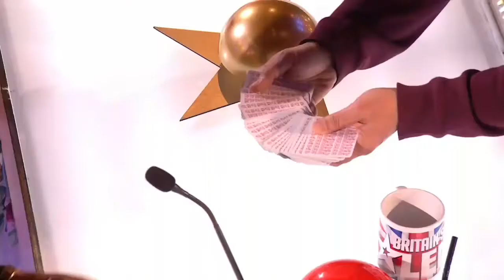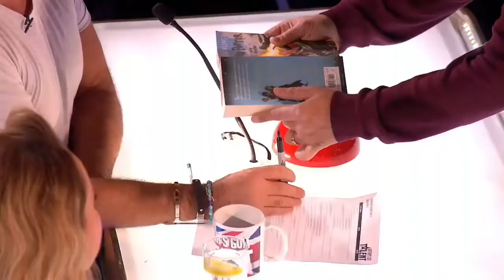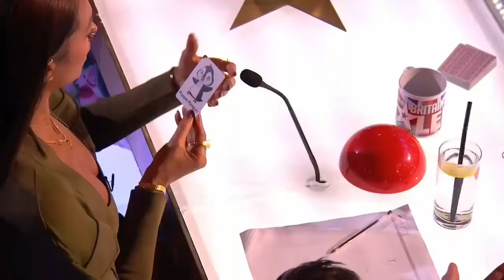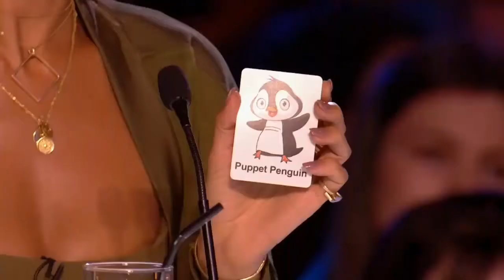ALL 5 BGT Golden Buzzers 2018 - Simon, David, Alisha, Amanda, Ant & Dec